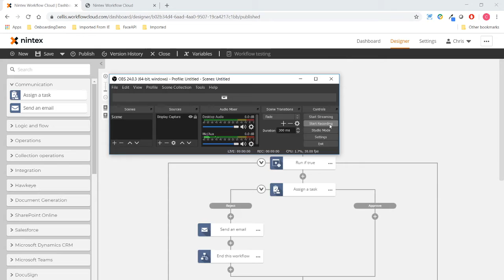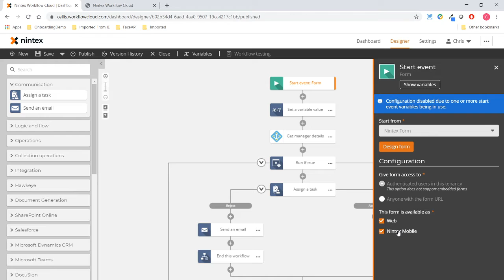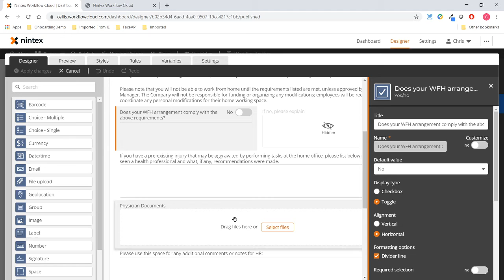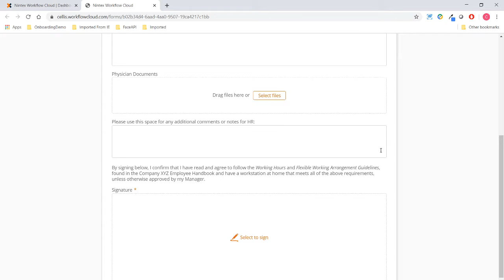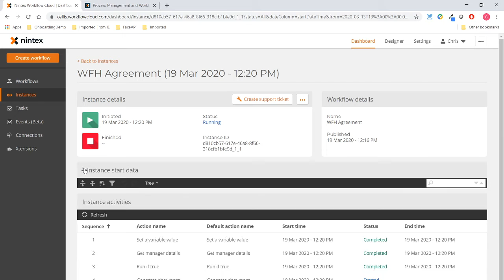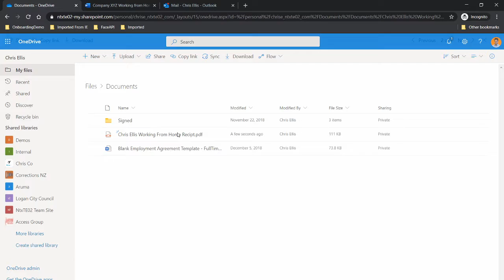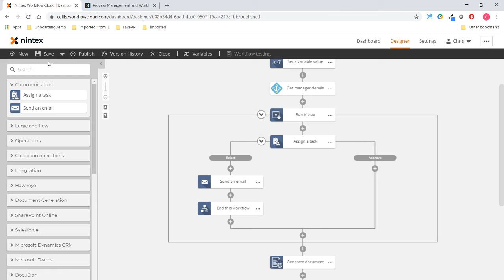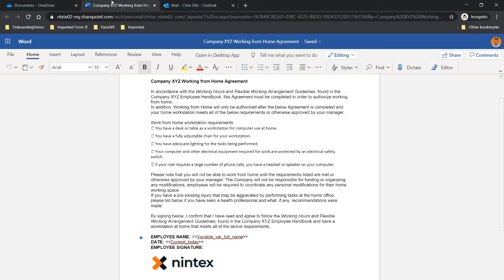Nintex Working From Home Agreement Solution